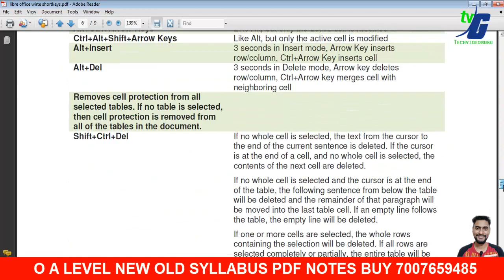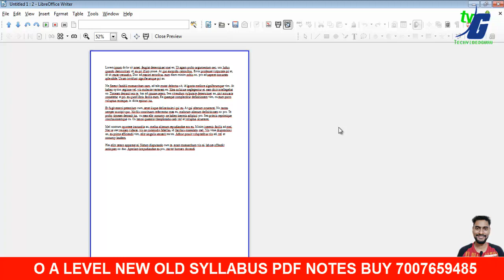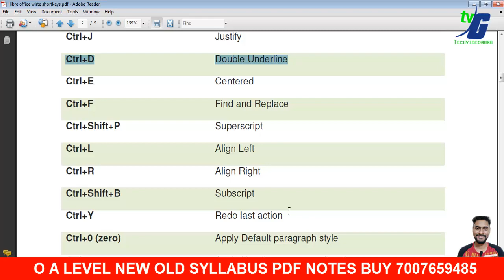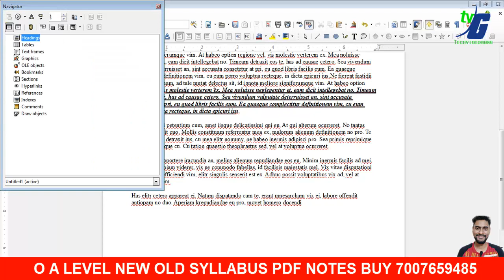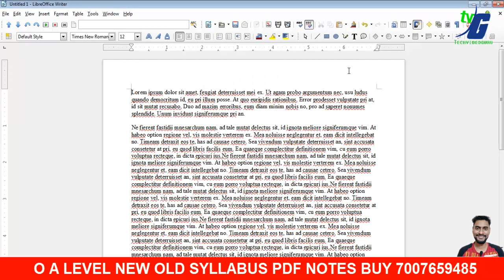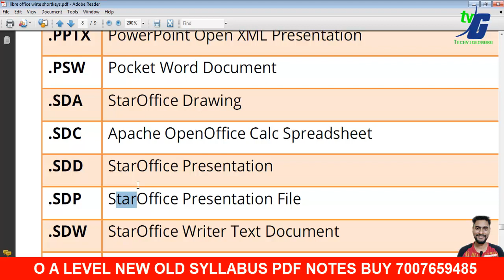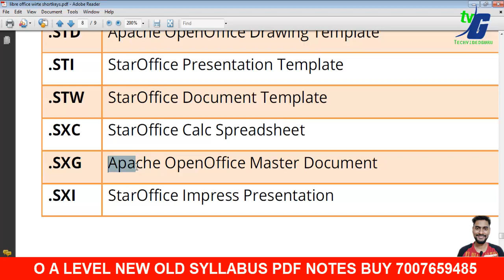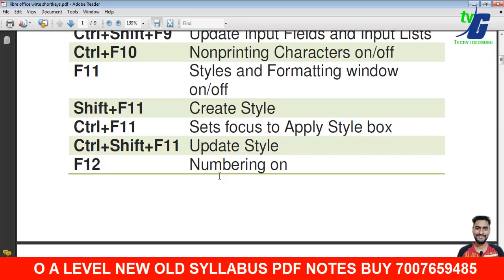Libreoffice O level SHORT KEYS AND EXTENSION OBJECTIVE M1-R5 july 2020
O LEVEL NEW SYLLABUS SOFTWARE PYTHON C OR LIBREOFFICE
O LEVEL NEW SYLLABUS 2020 MODEL PAPER REVIEWS कैसे और क्या क्या पढना है जुलाई एग्जाम के लिए NEW/OLD NEW

ऐ लेवल कोर्स नया सिलेबस ओ लेवल के बाद कितने पेपर देने होगे ? A LEVEL NEW SYLLABUS 2020

O LEVEL OlD/NEW SYLLABUS PDF NOTES HINDI ENGLISH BUY 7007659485

O LEVEL OLD SYLLABUS  PDF NOTES 500/300 RS O LEVEL MESSAGE ME 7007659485

IT TOOLS ANSWER KEY SOLUTION पूरा पेपर फास गया 100 परसेंटेज GUESS PAPER 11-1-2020 O LEVEL M1-R4 ANSWER KEY